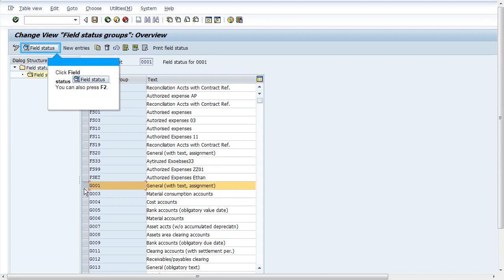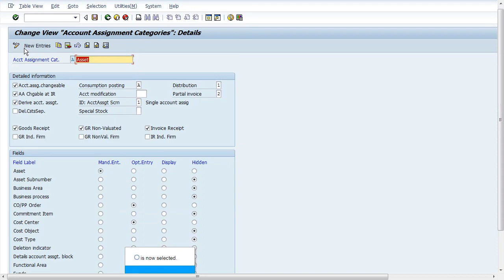SAP SD: ME 032 error in VI01 transaction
ME 032 error in VI01 transaction